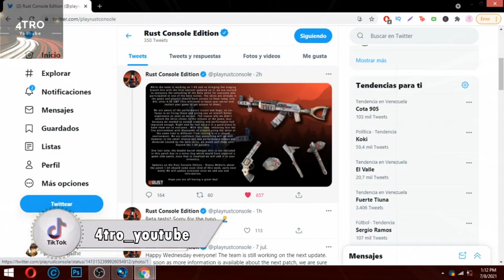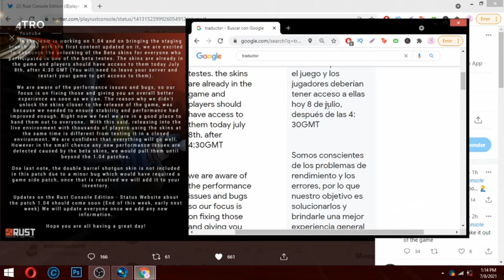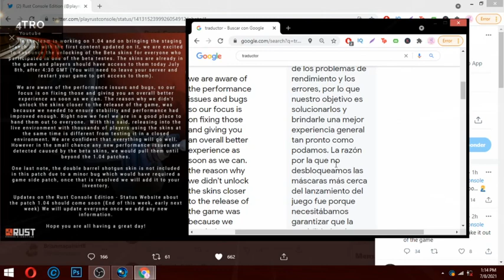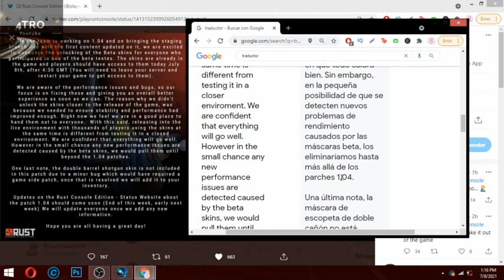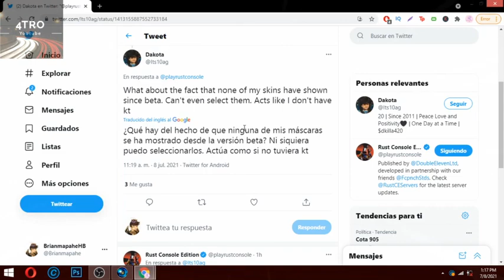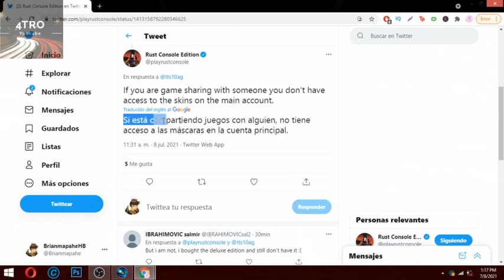RUST CONSOLE REGALA SKINS en el nuevo PARCHE! | 4tro | RUST ps4, xbox, ps5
Rust TODAS LAS NOTICIAS SOBRE RUST PARA CONSOLAS ESTÁ EN ESTE VÍDEO ¡NO TE LO PIERDAS!